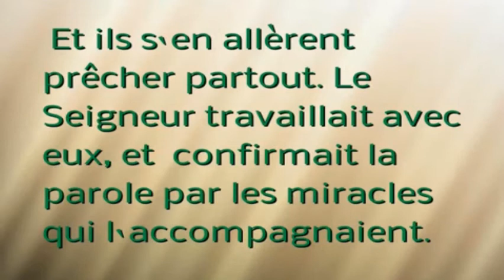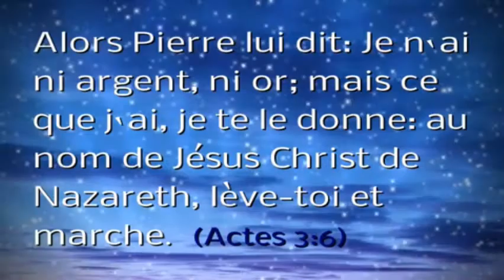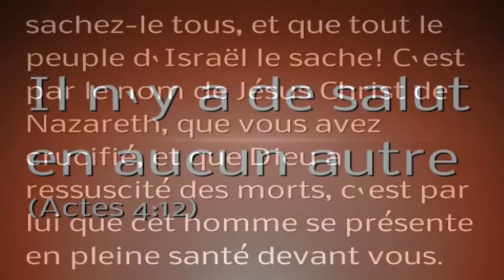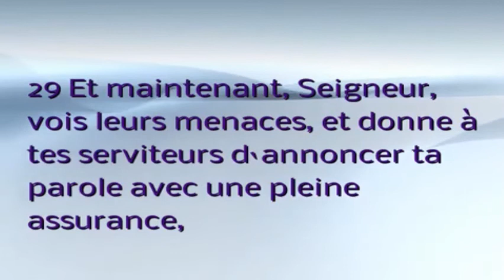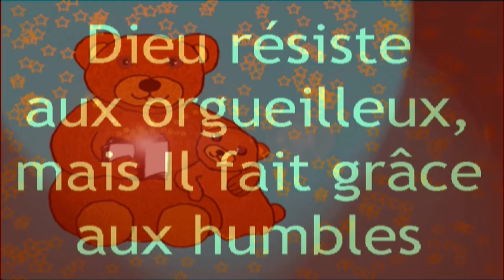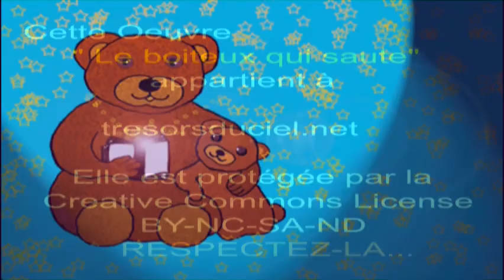(N-24) Le boiteux qui saute ! : Histoire de la Bible pour enfants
Dessin animé de la Bible : la guérison miraculeuse d'un boiteux de naissance